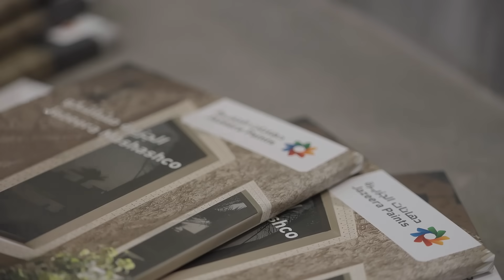مقتطفات من يومنا الأول في معرض البناء السعودي 2024 Highlights from our first day at Saudi Build 2024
لمحة عن يومنا الأول في معرض_البناء_السعودي في دورته الرابعة والثلاثين، حيث تم تكريم الرئيس التنفيذي لشركة دهانات_الجزيرة، الأستاذ عبدالله الرميح، بصفته راعياً لحلول الإنشاء المبتكرة، كما ساهمت مشاركتنا في إبراز دورنا الريادي في الصناعة من خلال استعراض أحدث الدهانات والحلول الإنشائية المتكاملة، التي نالت إعجاب جميع زوارنا من عملاء ومتخصصين في قطاع البناء والتشييد.

A glimpse into our first day at the 34th edition of the SaudiBuild2024 where the CEO of JazeeraPaints Company, Mr. Abdullah Al-Romaih, was honored as a sponsor of innovative construction solutions. Our participation highlighted our pioneering role in the industry by showcasing the latest paints and integrated construction solutions, which impressed all our visitors, including clients and industry specialists in the construction sector.